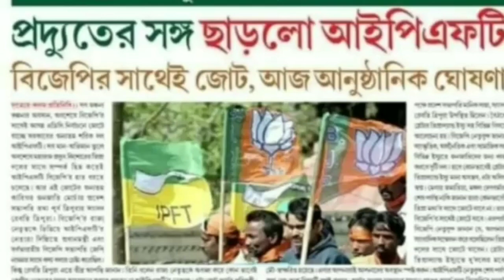MORNING UPDATE || IPFT MOTHA TAMO 2 NUKA PA DA ? || TIPRA MOTHA BAI ALLINCE TONG NAI DE TONG YA?